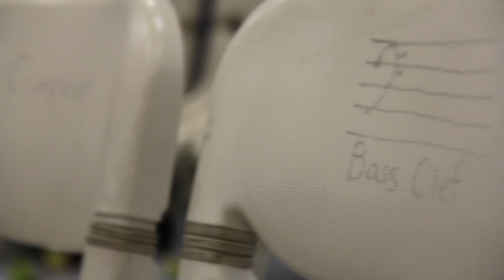Glen Woods: Stars of Education 2012